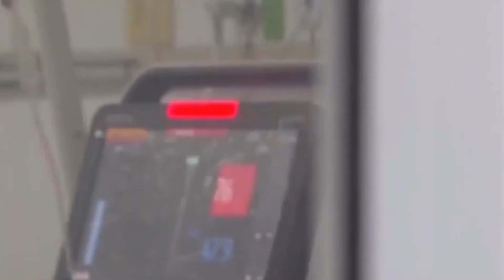安大略省長贊中國防新冠疫情蔓延措施